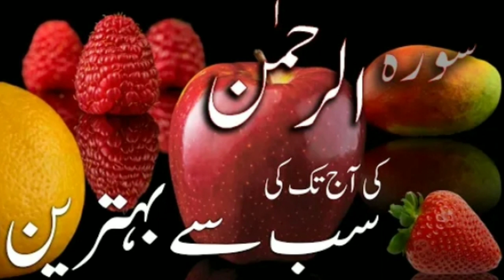Sorah Rehman"Beutifull tilawat "Full Reaction "2023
Quraan o Sunnat ms narowal